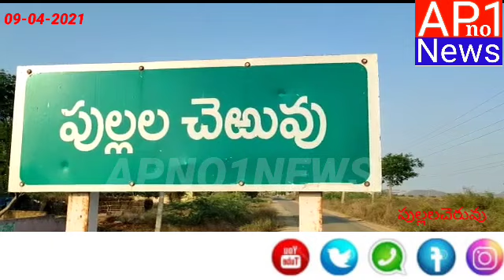అగ్ని ప్రమాదంలో సుమారు 10 లక్షల రూపాయల ఆస్తి నష్టంతో సర్వం కోల్పోయి విలపిస్తున్న దేవసోత్ నాగునాయక్